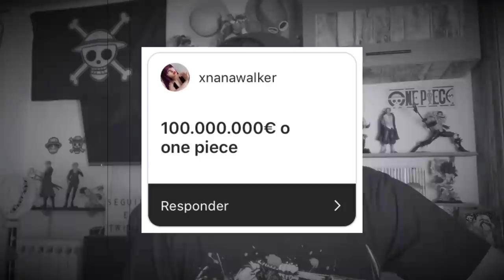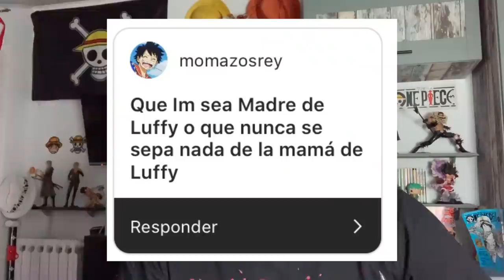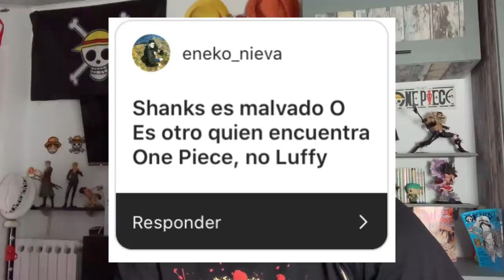¿DEBERÍA HABER OTRO TIME SKIP EN ONE PIECE O NO? - Elecciones de Nakamas